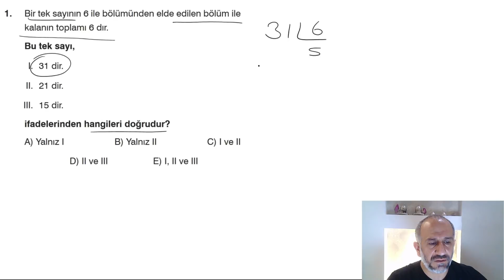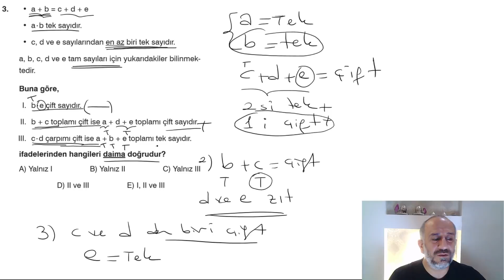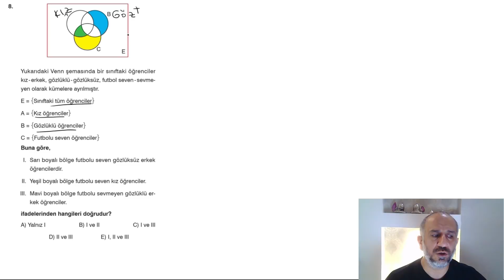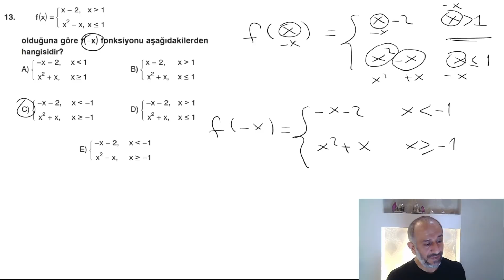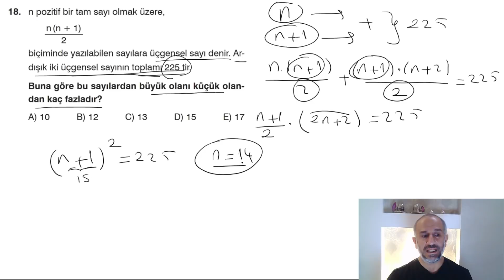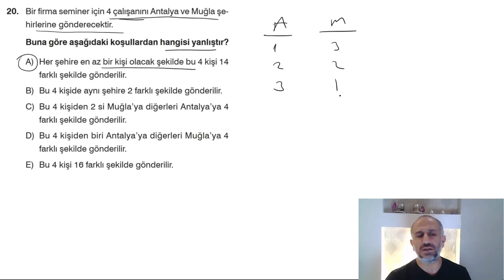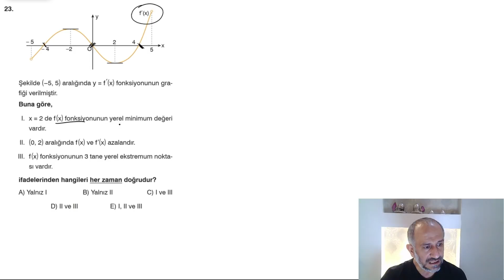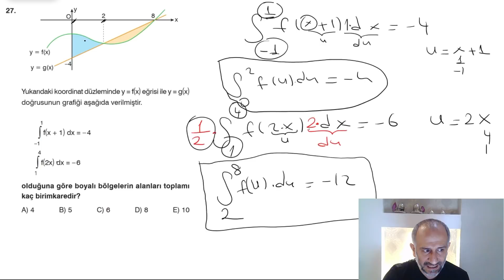AYT DENEMETRE-1 | TEMEL DÜZEY | MATEMATİK SORU ÇÖZÜMÜ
denemetre kamp programımız